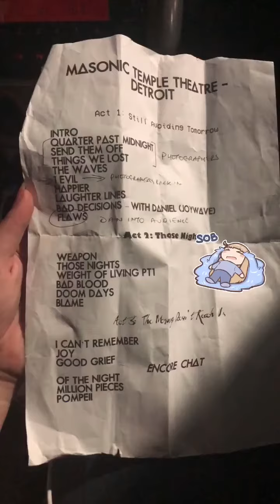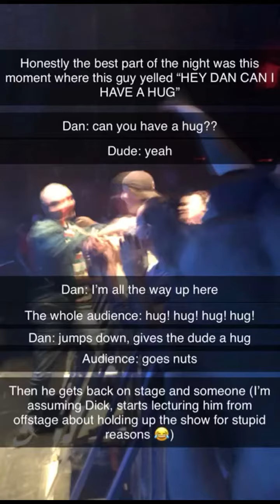Bastille Insider Snapchat- Detroit Masonic Temple (10/1/19)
I recorded me as the insider because I had so much fun and love to watch it back so here’s some hashtag nostalgia. Filmed in Detroit on October 1st, 2019